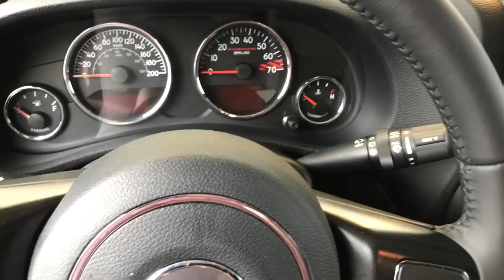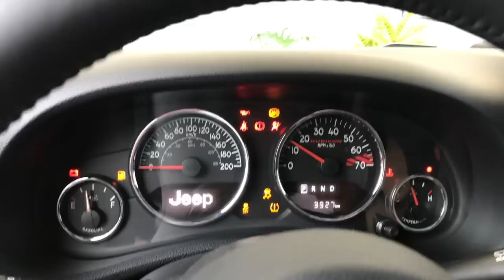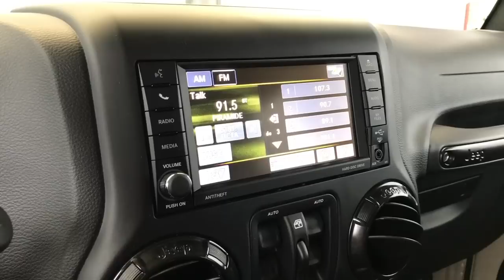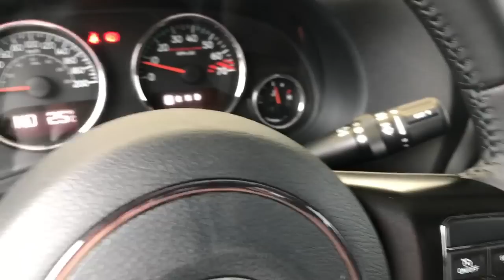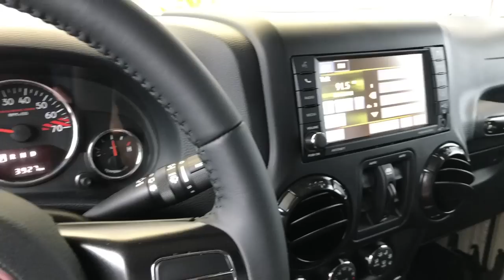Jeep Wrangler Recon 2017. Edición de despedida de un guerrero.